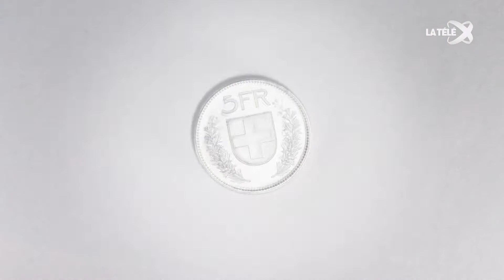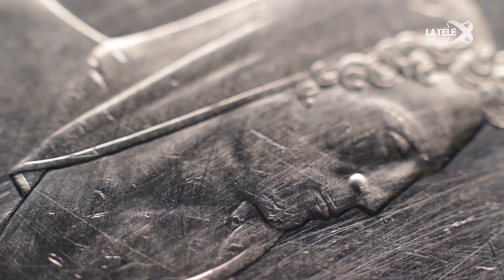Votre argent | La Télé | Décès famille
Émission du 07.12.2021 sur La Télé.

Décès dans la famille - qui reçoit quelle prestation de la caisse de pension et de l'assurance vie? L'émission «Votre argent» résume les aspects financiers et juridiques en cas de décès.